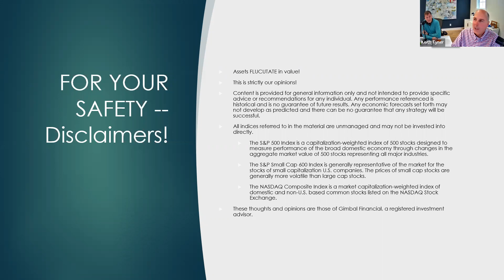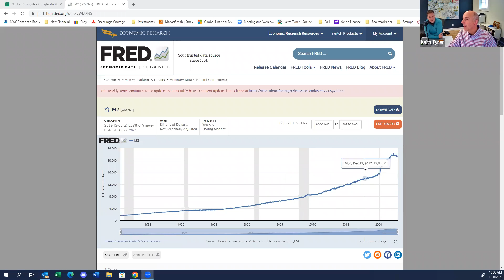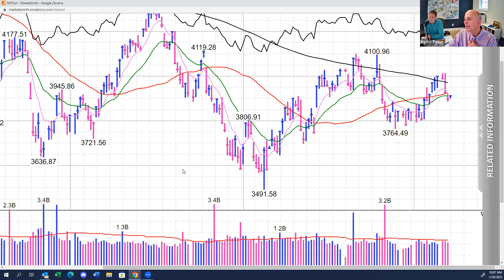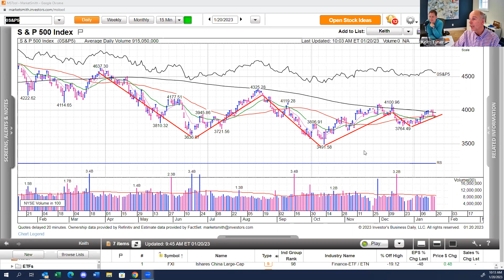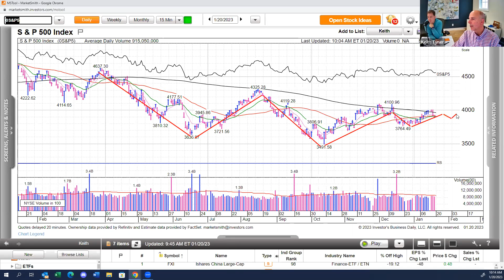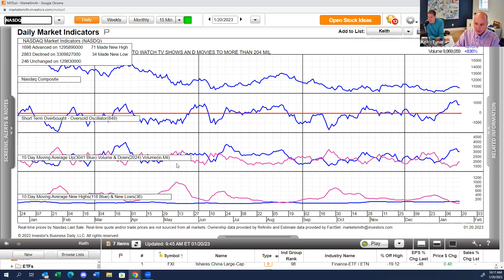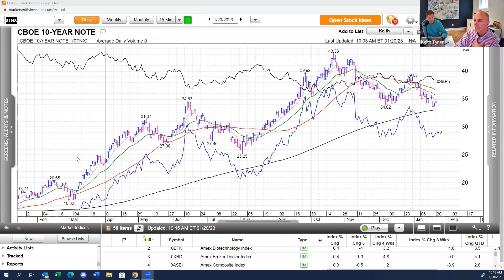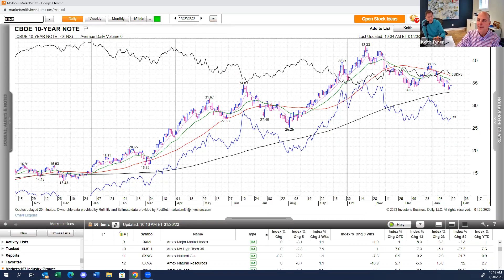Gimbal Weekly Update January 20, 2023- Things Fluctuate in Price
This four day week has felt like a full week in the market, with market fluctuations in particular. We give an update on somethings you might need to know about your beneficiary IRAs and your required minimum distributions in the future. We encourage you to protect your mental capital and we are always here to listen to what's on your mind, while always encouraging you to keep living!